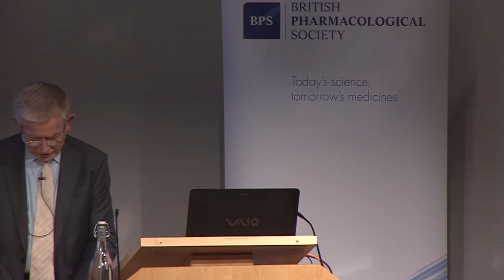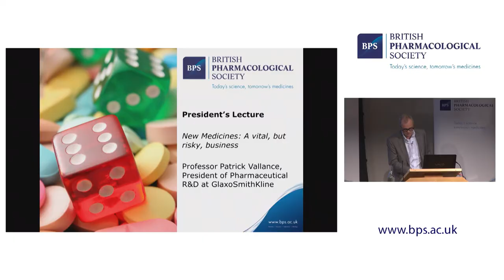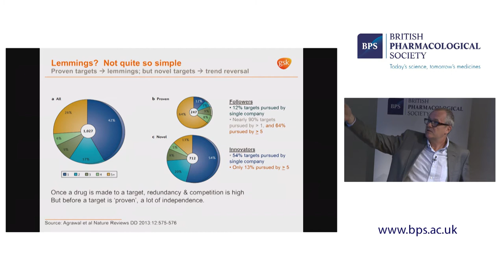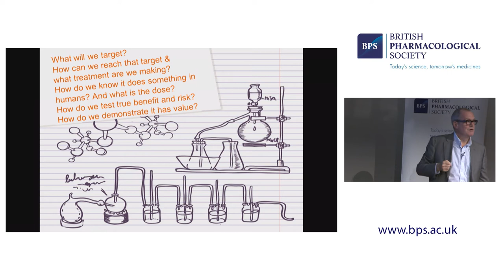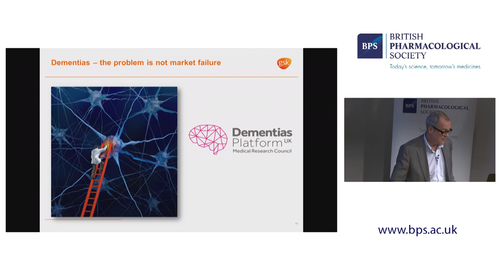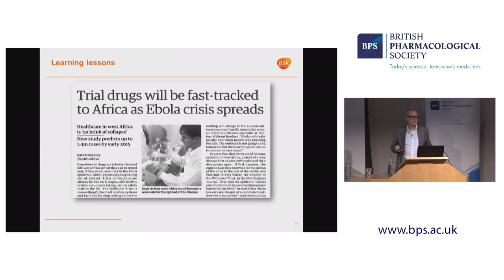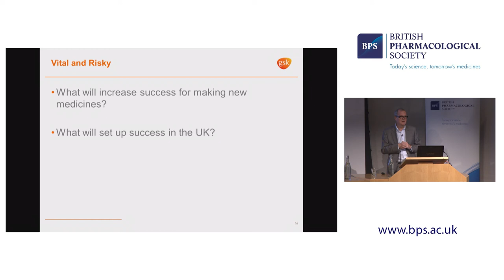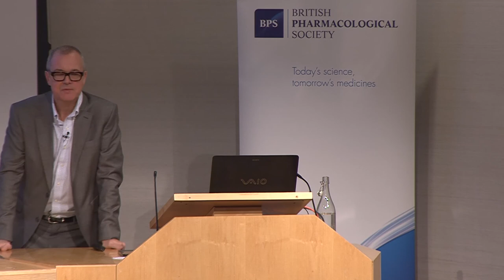President’s Lecture: New Medicines: A vital, but risky, business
Delivered by Dr Patrick Vallance, President of Pharmaceutical R&D at GlaxoSmithKline on 13 November 2014 at the Royal Society, London.